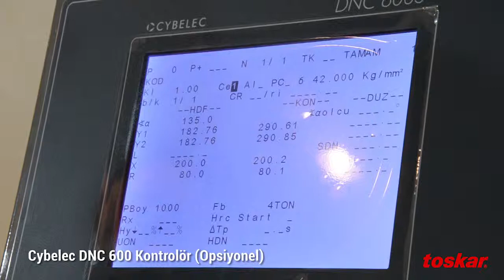RapidFab CNC Hidrolik Abkant Pres